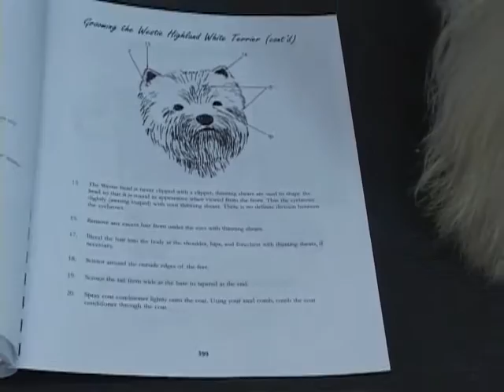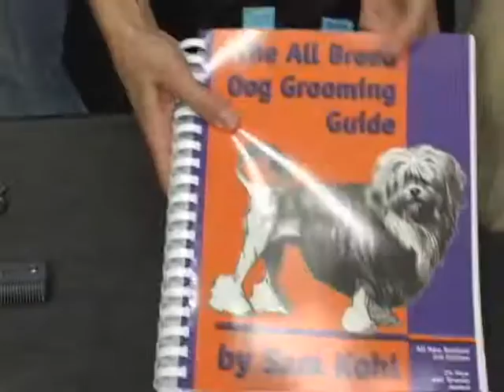La Estetica De Un Cairn Terrier Movie 1